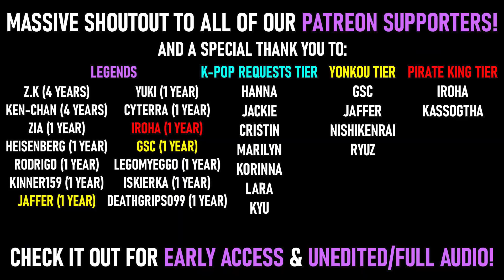HOLOSTARS EN - AXEL SYRIOS YOIDORE SHIRAZU REACTION | HOLOLIVE EN BOYS COVER!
▬▬▬▬▬▬▬SOCIALS▬▬▬▬▬▬▬▬

▬▬▬▬▬▬▬SOURCES▬▬▬▬▬▬▬▬

▬▬▬▬▬▬▬HASHTAGS▬▬▬▬▬▬▬

• General
• Clips
• Fanart
• Fanname
• KING